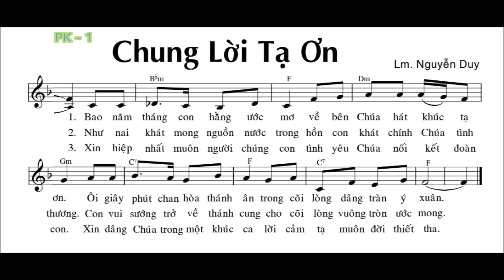Chung Lời Tạ Ơn - St: Lm. Nguyễn Duy - Tập Bè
Chung Lời Tạ Ơn - St: Lm. Nguyễn Duy - Tập hát thánh ca bè 2.